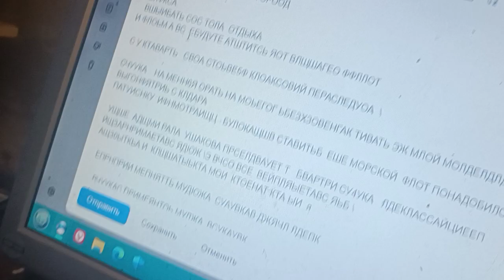29 июля 2023 г.